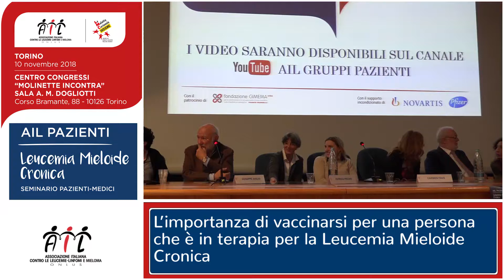L'importanza del vaccino nella LMC | Domande e risposte 10/11/18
Ascolta le risposte dei medici al seminario AIL Pazienti LMC organizzato da AIL a Torino il 10 novembre 2018